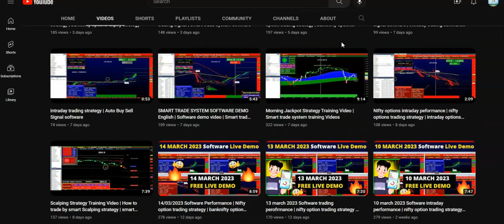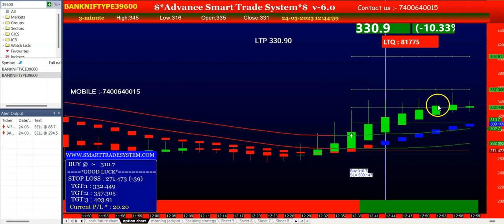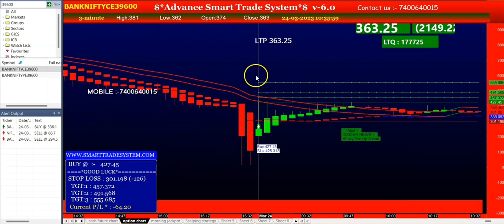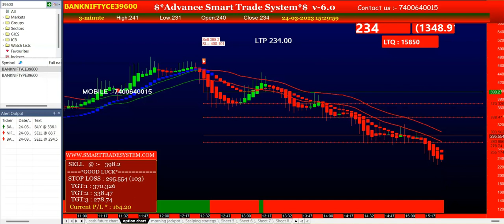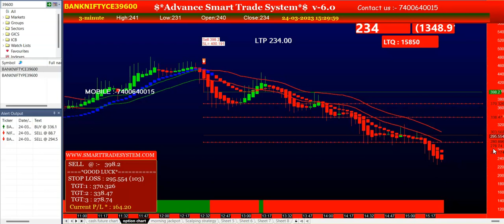24 march 2023 Banknifty option performance | auto buy sell signal software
Welcome to smart trade system Software
24 march 2023 Banknifty option performance | auto buy sell signal software